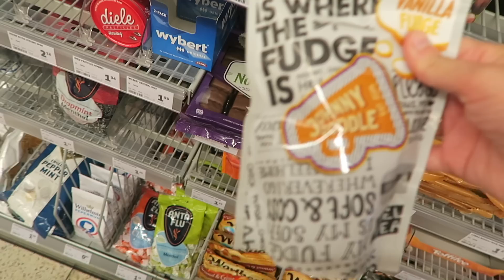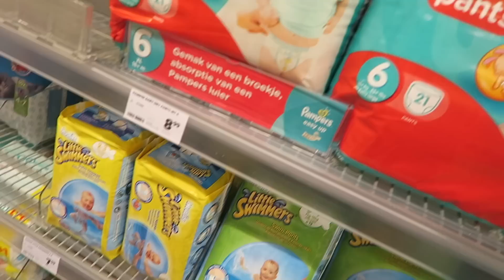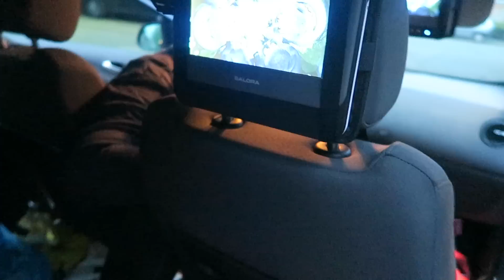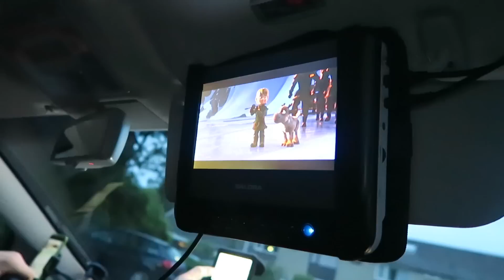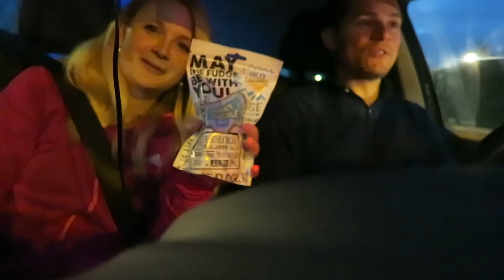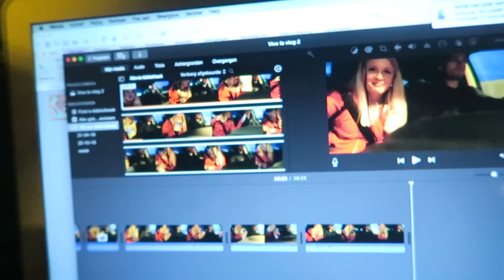Rijden naar Frankrijk! | Vive La VLOG #2 | Kelly caresse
Hoi, Mijn naam is Kelly Caresse, een jonge mama van 25 jaar oud. Ik ben getrouwd met mijn man Yannick en mama van twee meisjes, Lana (2,5 jaar) en Aimy (0 jaar).

Ik ben blogger op Kellycaresse.nl en daarnaast maak ik youtube video's op dit kanaal. Als vlogger deel ik graag een kijkje in mijn persoonlijke leven . De videos die je op mijn youtube kanaal voorbij ziet komen zijn shoplogs, fashion filmpjes met outfits, persoonlijke updates, mommy monday filmpjes, vlogs, mijn ervaringen als jonge mama, healthy lifestyle tips, eten en recepten en nog veel meer. Ik wens jullie veel kijkplezier!

Liefs Kelly